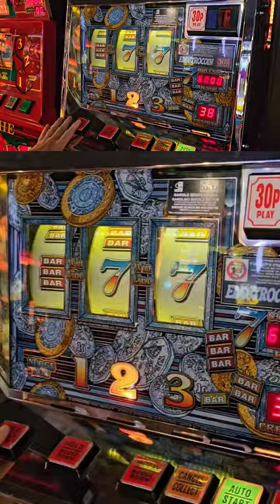SILVER 7'S (ELECTROCOIN) JACKPOT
Jackpot on Silver 7's by Electrocoin, £25

Another entry in the classic machine jackpot sequence library, full of continuous uk slots / fruit machine jackpots.

Join us on Facebook for more giveaways and competitions like this, always free and quick to enter, find us

18+ Only. RESPONSIBLE GAMBLING - Gambling is very addictive and can cause financial problems, if you do gamble, only gamble what you can afford to lose and set yourself limits! If gambling has become an issue for you then you can speak with Gamcare